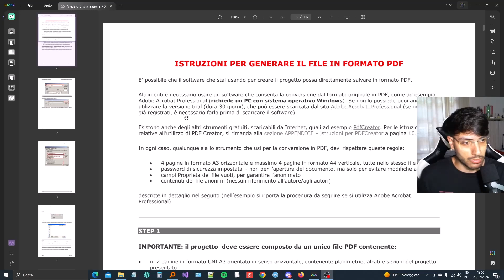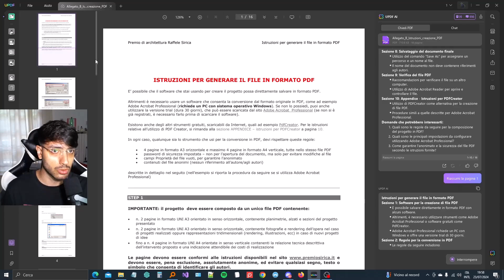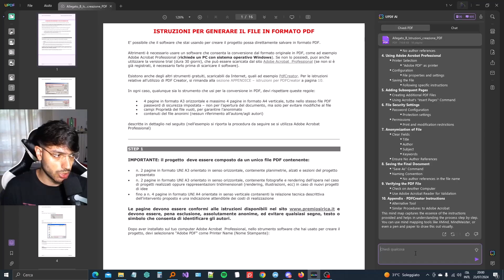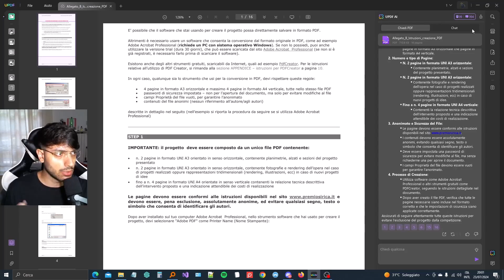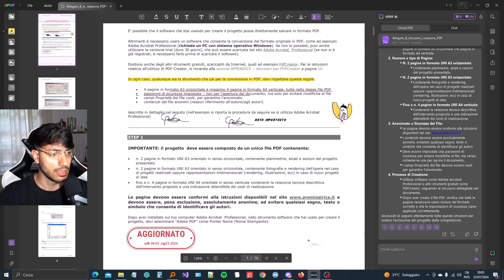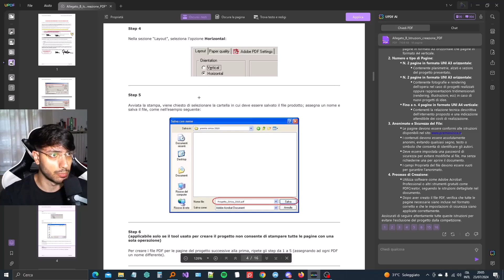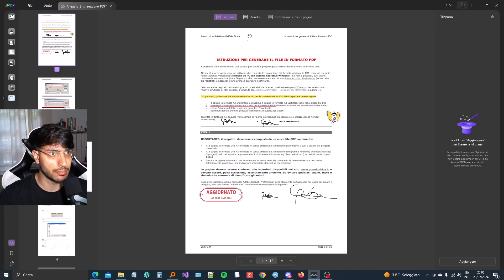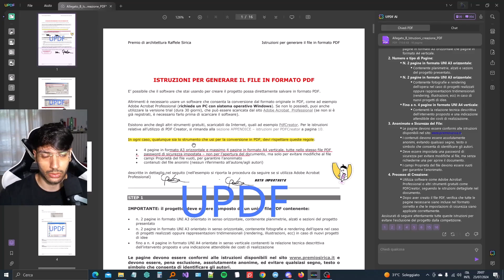UPDF: Modifica i tuoi PDF con l'AI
Una licenza può essere utilizzata su tutte le piattaforme per modificare e sincronizzare i PDF!